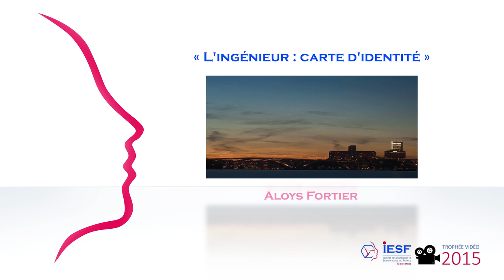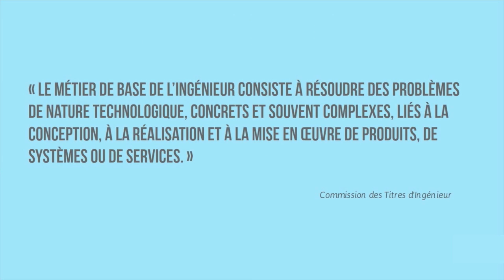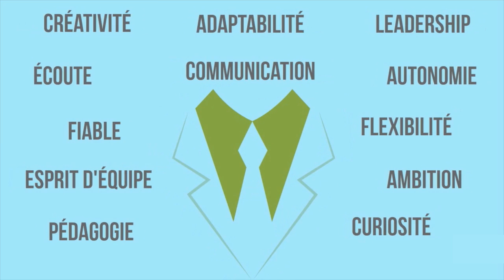INGÉNIEUR, qu'est-ce que c'est?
Cette vidéo a remporté le 1er prix du concours Trophée Vidéo 2015 "Les métiers de l'Ingénieur, aujourd'hui et demain" organisé lors de la Journée Nationale de l'Ingénieur du 15 avril par l'IESF.
Elle définie ce qu'est un ingénieurs.